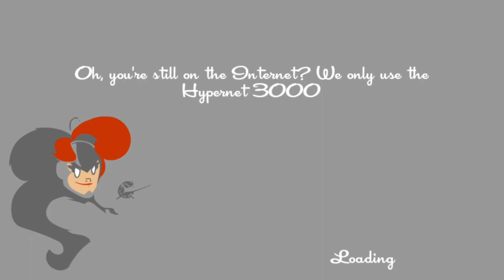Buckshot and The Curse Of Mook | SpeedRunners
I FINALLY FINISHED THIS. This video took a very long time to make, its the funniest moments of a stream me and my friends did on SpeedRunners back in mid February. Sorry it took a long time to post, editing is hard and im lazy at times, a lot of ideas were scrapped. I want to upload more frequently, so i'll try and repair my schedule

Titan:Orange

ItsJustMe: Pink

Void: Black

Daboss (not a friend but he's there): Yellow

hey